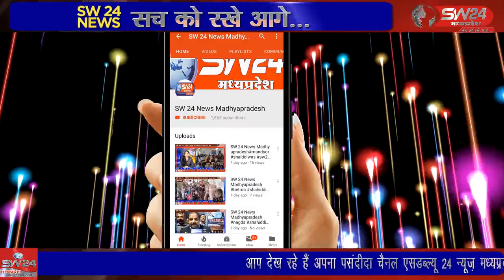SW 24 News Madhyapradesh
satwas शारदीय नवरात्र के तृतीय दिवस की सांध्यकालीन आरती के पश्चात सतवास के बाजार चौक मे सार्वजनिक नवदुर्गा उत्सव समिति द्वारा आयोजित कार्यक्रम मे आकर्षक गरबा नृत्य की प्रस्तुतियो को निहारने के लिए जनसैलाब उमडा